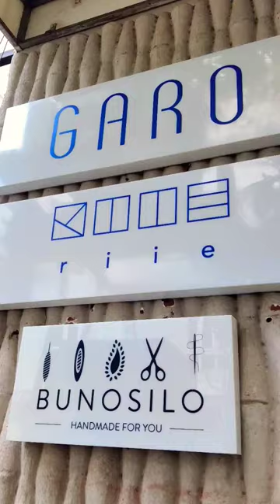Bunosilo Estate Coffee Roasters - a pet friendly cafe ☕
Bunosilo Estate Coffee Roasters is a pet friendly cafe with both coffee and fashion outlet together. ❣️